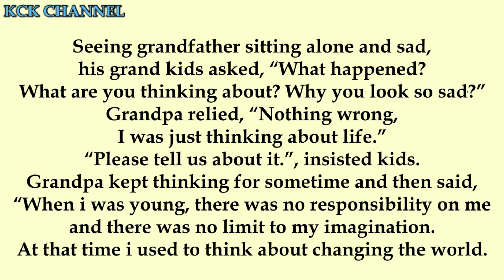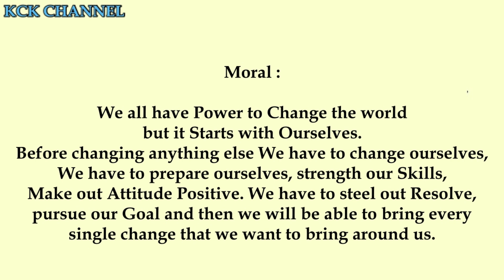Short Stories in English/Moral Stories - Grandfather Lesson for Kids